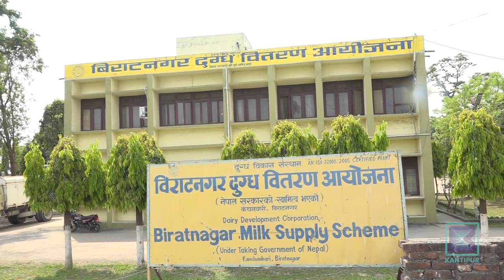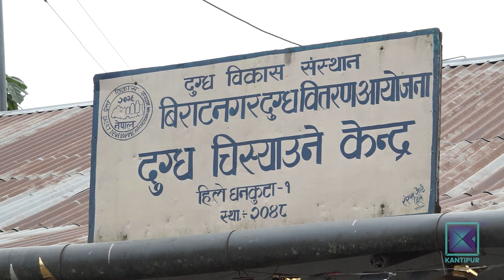कोशीका १० हजारभन्दा बढि किसानले ३० करोड रुपैयाँ पाउन बाँकी | Kantipur Samachar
विराटनगरस्थित सरकारी स्वामित्वको दुग्ध वितरण आयोजनाले ६ महिना यता कोशी प्रदेशका १० हजारभन्दा बढी दूध किसानको ३० करोड रुपैयाँभन्दा धेरै रकम भ‍ुक्तानी  दिएको छैन । आयोजनाले आर्थिक मन्दी र आफ्नो उत्पादन नबिकेको बहाना बनाएर किसानको बक्यौता भुक्तानीमा आलटाल गरिरहेको छ । सरकारी आयोजनाले नै दूधको भुक्तानी रोकेर आफूहरुको बिचल्ली पारेको भन्दै किसानहरुले बक्यौता भुक्तानीका लागि सरकारसँग हारगुहार गरेका छन्